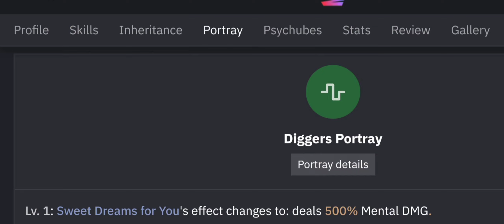[Reverse:1999] NIGHTMARE.EXE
Skip skip